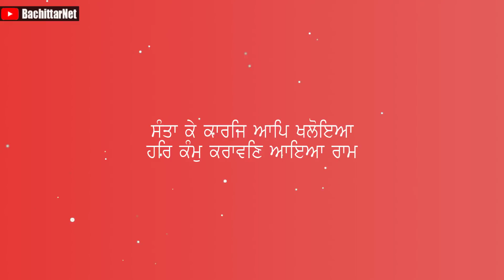ਜਦੋ ਕਣਕ ਦੀ ਭਰੀ ਸਿਰ ਤੋ 2 ਗਿੱਠ ਉੱਤੇ ਜਾਂਦੀ ਸੀ - MIRACLES OF NAAM JAAP | BachittarNet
Processor        : AMD Ryzen 3 3200G
Graphics          : Vega 8 ( AMD integrated Graphics )
Ram                  : Corsair Vengeance LPX ( 8x2 ) 3000 Mhz
Motherboard   : MSI B450M PRO VDH PLUS
Cabinet            : ANT Esports 400TG
Power Supply  : Gigabyte PB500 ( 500W Bronze Plus )
SSD                   : WD Green 240 GB
Hard Disk         : WD Blue 1 TB

Monitor             : LG 22MP689VQ
Keyboard          : Zebronics Transformer
Mouse               : Zebronics Transformer
UPS                    : Luminous LB 600 Pro
Speaker             : INTEX